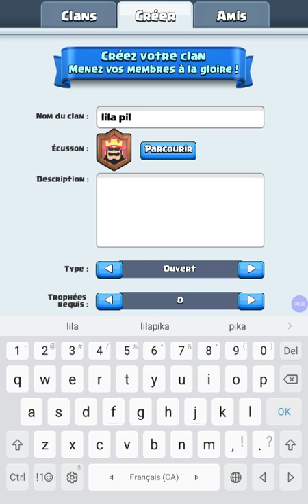Je me suis presque rendu combattant 1!!!😢